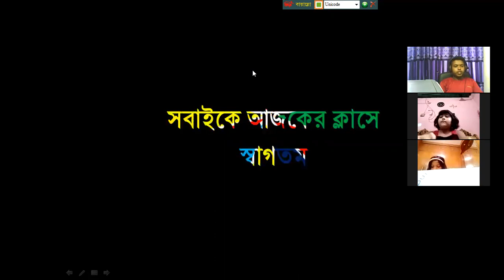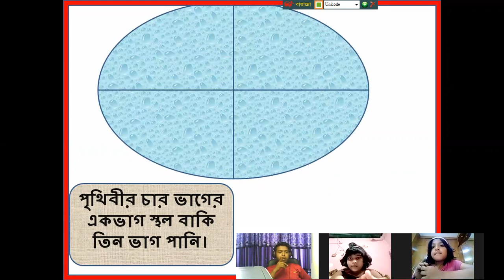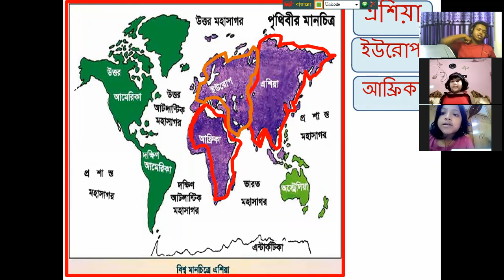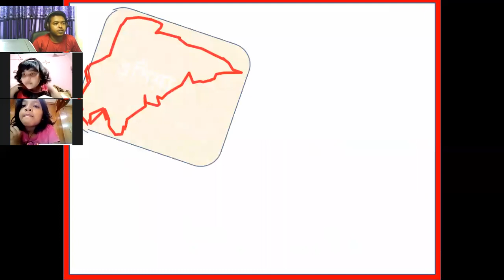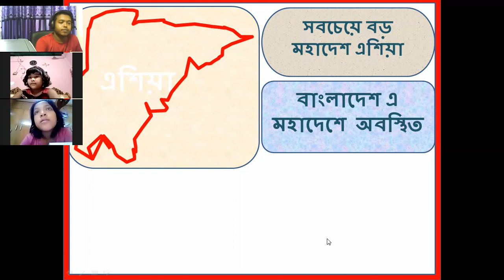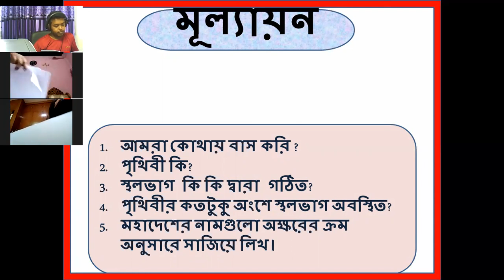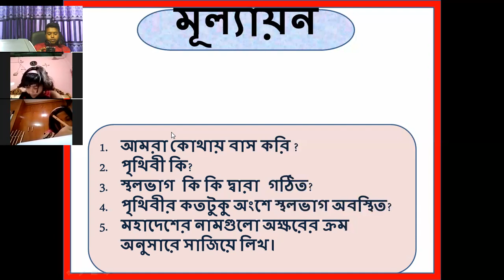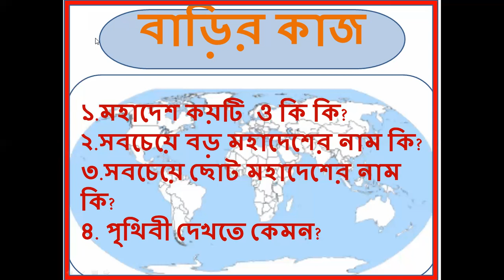বাংলাদেশ ও বিশ্ব পরিচয় - ৮ম অধ্যায় পাঠ-১ মহাদেশ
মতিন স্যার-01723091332